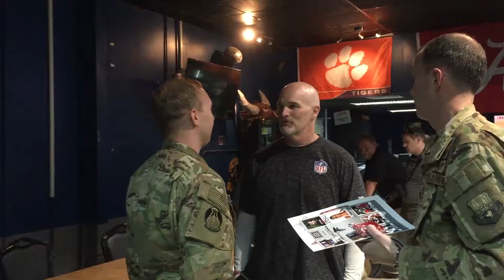Atlanta Falcons visit the Rock